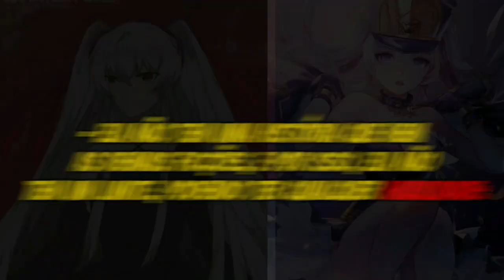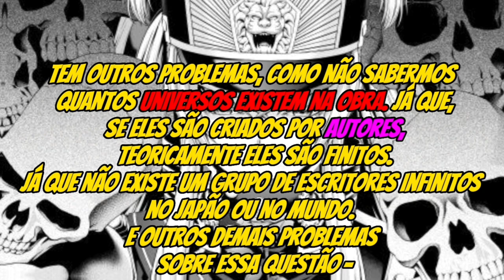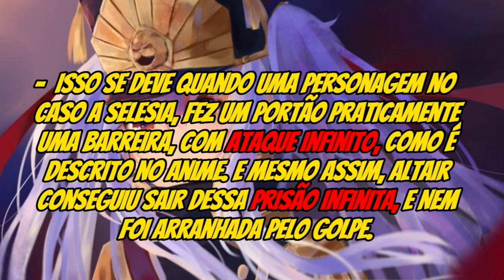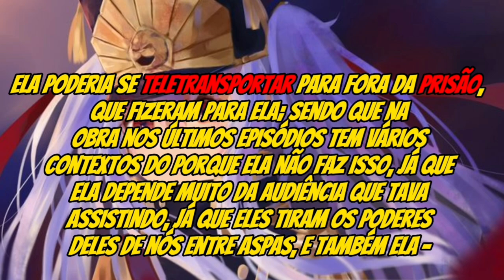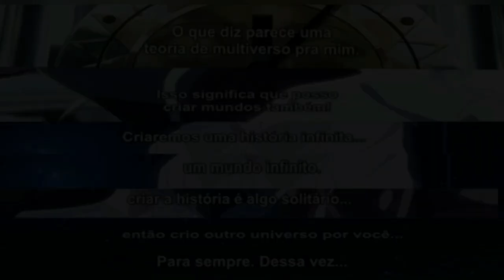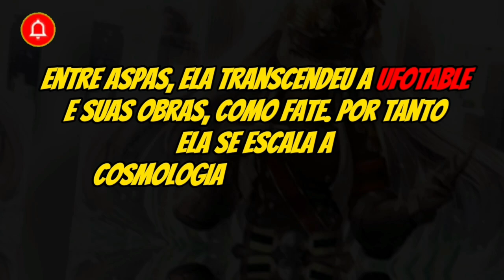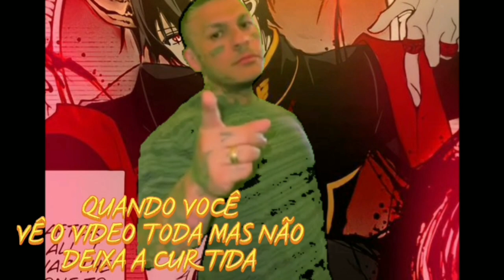ALTAIR É MUITO MAIS FORTE DO QUE VOCÊ IMAGINA!!! | RE:CREATORS // - Maou Animes.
-🚨 Gente eu sei que isso É uma coisa Muito Divergente, tem muitos que não iram aceitar, ou concordar e tudo Bem.👍

- Só Peço o Respeito nos comentários. E caso Debata com alguém, o faça de forma Civilizada.🤘

- Sério, se alguém passar do "Ponto Do Desrespeito", eu vou Bloquear. 🚫
vou o Fazer para evitar zorra nos comentários.

- O AVISO JÁ ESTÁ DADO, ENTÃO NÃO ADIANTA CHORAR SE FOR BLOQUEADO! 😭🚫

EDIT: Peço desculpas caso tenha algum erro de português nas legendas do vídeo. O motivo é Por quê é muito texto para mim colocar no vídeo, então Possivelmente acabou saindo algum erro.

‼️ OBRAS TRATADAS NO VÍDEO:

ANIME RE:CREATORS.

SINOPSE DA HISTÓRIA:

"Re:Creators" é um anime que mergulha em um conceito intrigante. A história começa quando personagens de várias obras fictícias ganham vida e são transportados para o mundo real. Agora, os criadores desses personagens, escritores, artistas e outros, devem lidar com as consequências de suas criações se tornarem reais. Enquanto alguns personagens buscam vingança contra seus criadores, outros procuram entender o motivo de sua existência. A narrativa se desenrola com uma mistura de ação, drama e reflexões sobre a relação entre criadores e suas criações, explorando temas complexos de identidade, responsabilidade e criatividade.

- Se Gostou ou se não concordou com alguma coisa, mas mesmo assim adorou o vídeo, deixe a curtida para ajudar o Canal!!!

PARA AJUDAR SE GOSTAR DO CONTEÚDO. 🤝

⏰ VÍDEOS PASSADOS, OS VEJAM, QUEM NÃO VIU 👀: